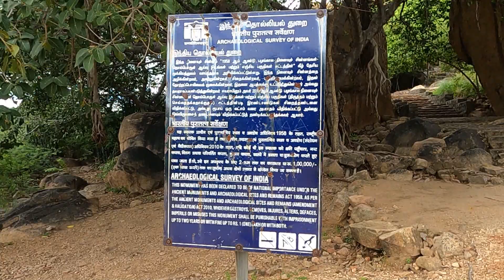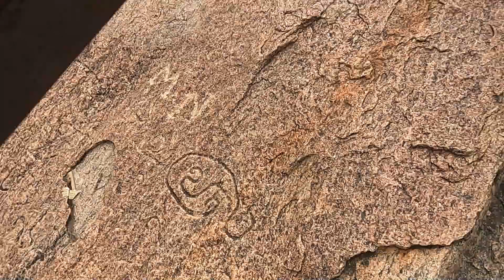Samanar Malai :: Jain Hills :: Kilakuyilkudi :: Madurai, TN, INDIA சமணர் மலை :: கீழக்குயில்குடி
Samanar Hills, also known as Jain Hills is a rocky stretch of hills located near Keelakuyilkudi village, 10 kilometres  west of Madurai city, Tamil Nadu, India. These rocky hillocks are home to many Jain and Hindu monuments. The hill has been declared as a protected monument by the Archaeological Survey of India.